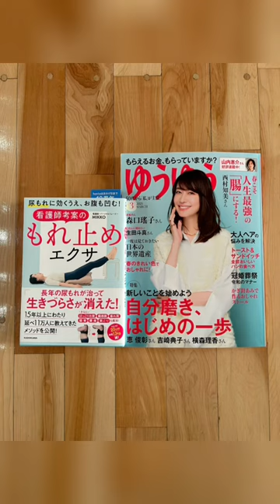3月号 表紙は 森口瑤子 さん ストアカ 記事に#ピラティス筋トレ 掲載されましたYouTubeライブ毎週木曜9:20〜10:00 CHOPI CHANNEL